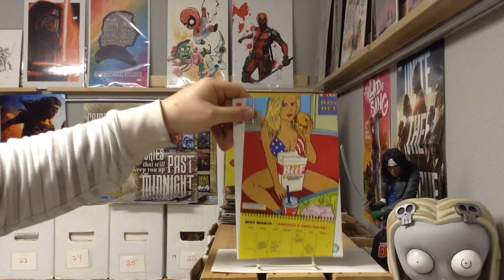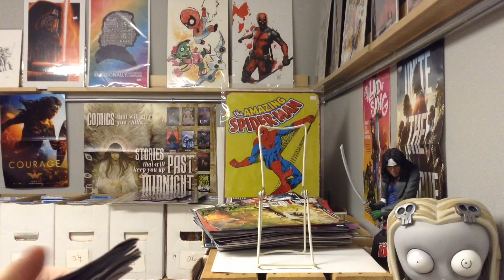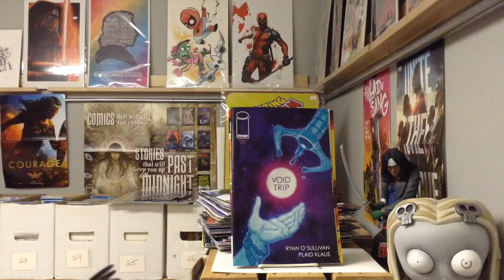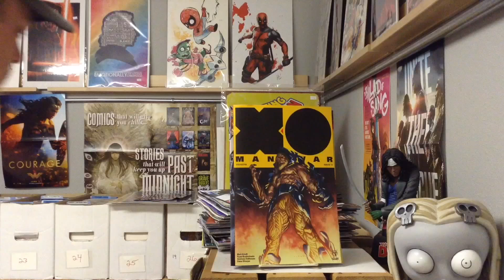WEEKLY PICKS FOR NEW COMICS MARCH 28th, 2018 SNEAK PEEK... DOOMSDAY CLOCK IS BACK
NEW COMICS SNEAK PEEK PREVIEW FOR MARCH 28th 2018
Over 60 great comics out today. This will be a weekly video from now on with all the new comics that you can find on the rack.
and im on Twitter at @ComicsBueller

Books provided by Comics Adventure in Gladstone Oregon.

Shout out channel of the week is
MIB MASTER MUSEUM 1979
Great channel, check them out they are fantastic